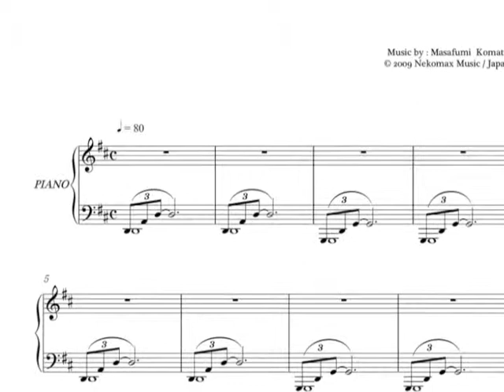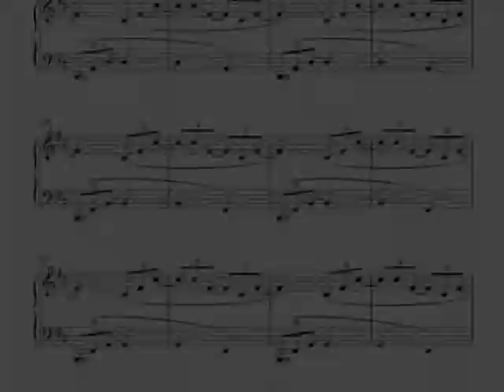小松正史／ピアノ楽譜「Breath」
小松正史／ピアノアルバム『Life』から、
「Breath」の楽譜と音源の一部をご紹介します。

※１曲ごとの楽譜（score）は同人音楽の森で販売しています。

※楽譜集（music book）は公式ウェブサイトで販売しています。

※DL音源はAmazonとmonster.FMで販売しています。

よろしければ、ご利用くださいませ。